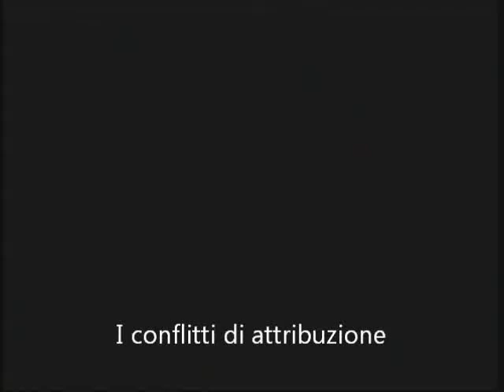5 conflitti di attribuzione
Questo video fa parte del Manuale di diritto privato on line, sezione diritto costituzionale, edito da Claudio Mellone dal 2007 su che fino all’anno 2021 ha totalizzato (fonte Google) più di 15 milioni e mezzo di visualizzazioni .
In particolare questo video fa parte del video corso di diritto costituzionale edito nel 2008 su Civile.it e che l’avv. Mellone ha deciso di rendere pubblico.
Sul sito alla sezione “Manuale di diritto costituzionale” si troveranno tutti i video ordinati per argomenti, la parte testuale, con i test di prova e gli aggiornamenti testuali intervenuti fino al 2021.